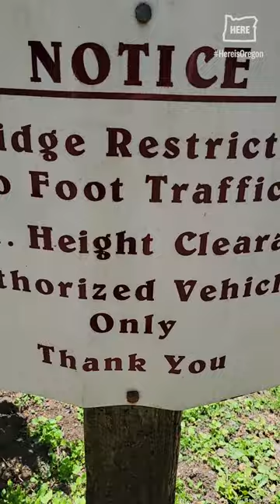Drift Creek Bridge is a historic covered bridge on the Oregon coast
The Drift Creek Covered Bridge was originally built in 1914, serving locals on an old north-south route along the Oregon coast.

The bridge became obsolete by the 1960s, was closed to the public in 1988 and in 1997 was dismantled and moved to a private property just off Oregon 18. The property owners have given the public permission to visit the bridge, which now spans Bear Creek in the Coast Range.

Read about more attractions on Oregon 18 worth a visit on your way to the coast